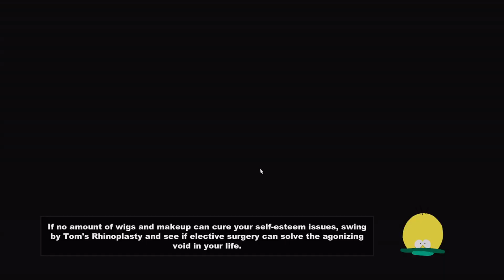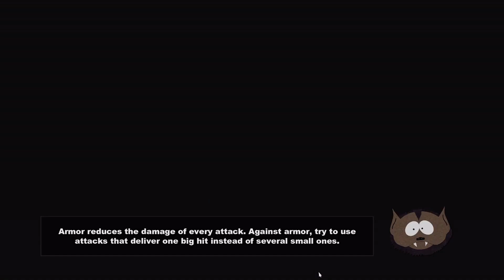South Park: The Stick of Truth - The Bard (NL / Dutch Playthrough)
Een figuur genaamd The Bard heeft de Stick of Truth gestolen. Het is aan ons om naar zijn basis te gaan en de Stick terug te halen!